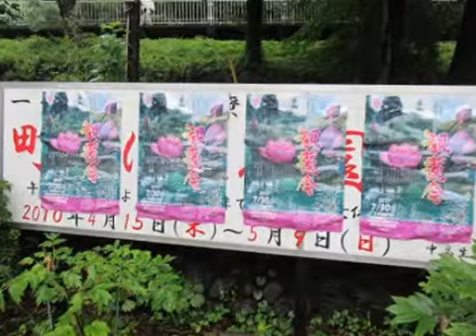マイ スライドショースライド 荷葉酒、荷葉茶の接待役2017.07.30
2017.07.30薬師池公園内で開かれた、第40回観蓮会に出席し、荷葉酒、荷葉茶の接待役を務める。記,町田市議会議員,吉田つとむ,保守連合